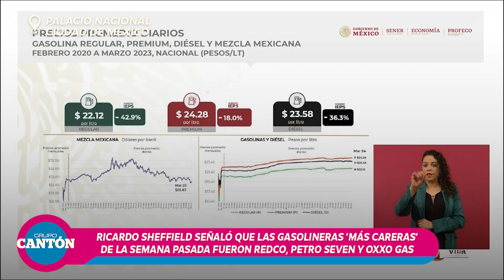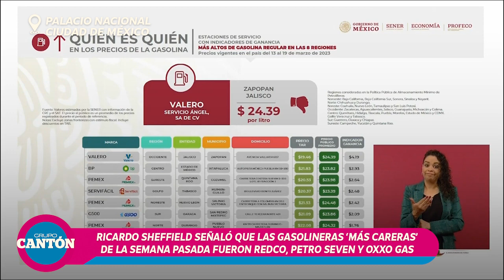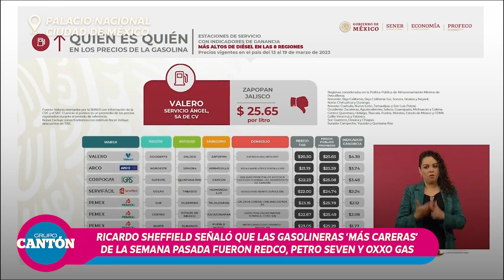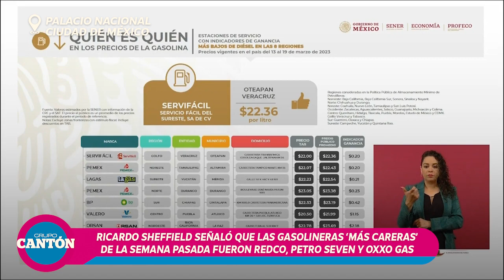Ricardo Sheffield señaló que las gasolineras ‘más careras’ de la semana pasada fueron